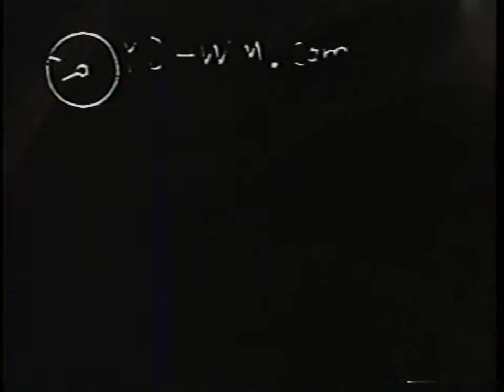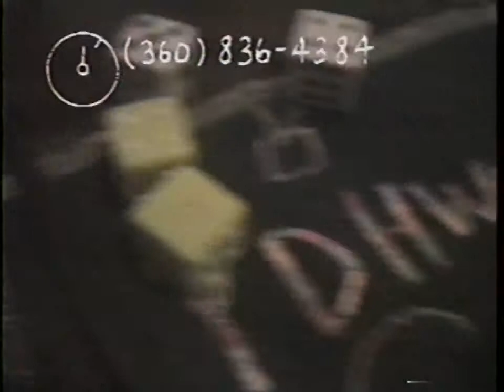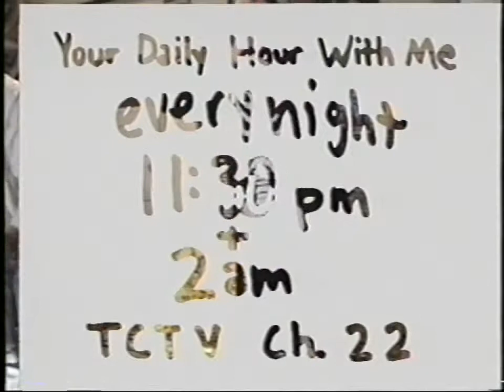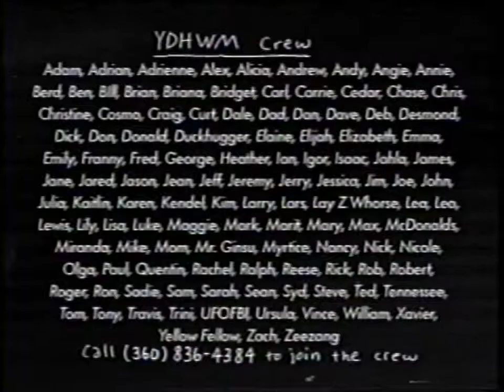YDHWM 1495 Creepy Crawlies 141022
Bugs gross insects worms maggots spiders slugs. Also Rick, Carl and Luke are here.

day: wednesday
date: october 22 2014
tape: men of honor